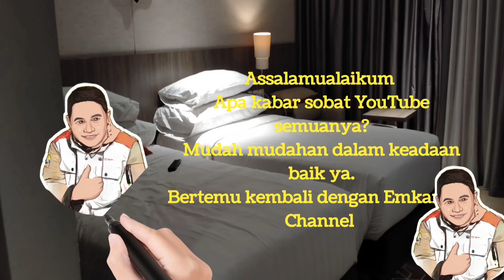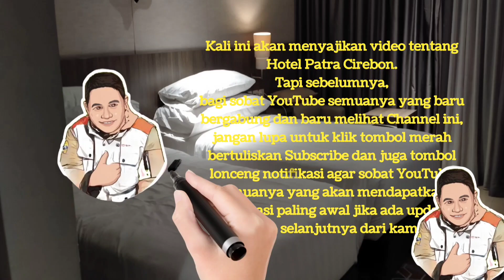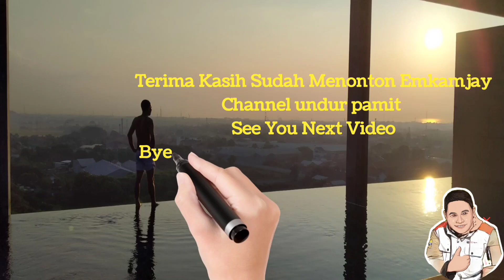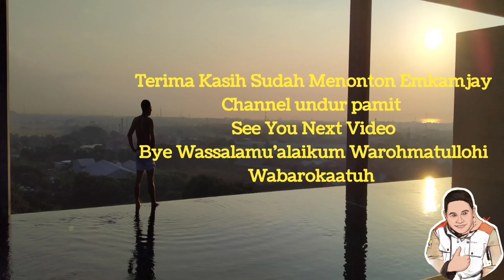View Indah Puncak Gedung Hotel Patra Cirebon Jawa Barat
Assalamu'alaikum warohmatullohi wabarokaatuh.
Apa kabar sobat YouTube semuanya?
Mudah mudahan dalam keadaan baik ya.
Berjumpa kembali dengan Emkamjay Channel kali ini akan menyajikan video tentang View Indah dari Puncak gedung Hotel Patra Cirebon Jawa Barat.
Dan bagi sobat YouTube semuanya yang baru bergabung dan baru melihat Channel ini jangan lupa untuk klik tombol merah bertuliskan subscribe dan juga tombol lonceng notifikasinya agar sobat YouTube semuanya yang akan mendapatkan notifikasi paling awal jika ada update video selanjutnya dari kami.
Selamat menonton sampai akhir tanpa di skip ya.